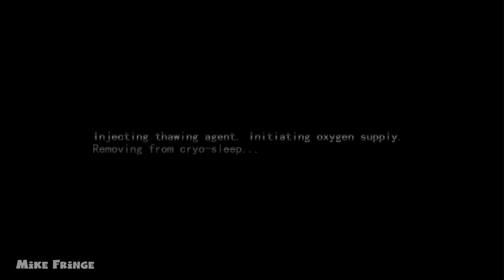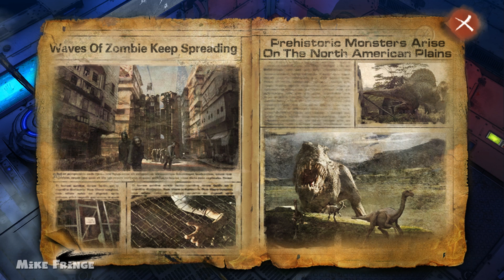Fallen World Jurassic Survivor Gameplay Android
Fallen World Jurassic Survival for Android Gameplay video 1080p.

Total size: 290 MB
This game is online.

Welcome to the competitive multiplayer online apocalypse survival game Fallen World: Jurassic Survivor! This is an ancient world where Jurassic dinosaurs and zombies exist side by side. In this enormous, open world of Jurassic apocalypse, you have only one goal: to survive!

In the game, you must gather, chop, and hunt for resources, craft tools and weapons, and build a refuge for yourself from scratch. Join forces with other players and establish a survivor compound, fend off invasions of Infected, and tame and breed all kinds of dinosaurs to fight for you! Do you have what it takes to outlive others in the world’s last days? Your Jurassic apocalypse adventure begins now...

Game Features

Tame Dinosaur
Ancient beasts and dinosaurs of yore have returned to Earth: Stegosaurus, Ankylosaur, T-Rex and more. You have the opportunity to capture, tame, and raise these dinosaurs. You can have dinosaurs fight for you, gather resources, be your mount, and accompany you as you survive in the last days of humanity. You can even breed them into genetically superior dino babies!

Destroy all Infected
A zombie virus is wreaking havoc, and dead humans-turned-zombies continue to spread the deadly virus. The virus turns people into vile forms such as Infected, Lurkers, Sprinters, Behemoths, and more. They hide in every corner of this decayed world, and with just your bare hands to protect you, you barely stand a chance. Only by using blueprints and technology to build gear and weapons can you defeat them!

Build a Safe Shelter
Search, gather, grow, build, and upgrade tech. Enjoy the fun of managing your Home, the last bastion of hope in this apocalyptic world. But this world won't give you a moment's peace. Upgrade your tech and obtain more resources through battle, then go produce more resources to develop your Home, turning it into the perfect survival fortress to outlast the Jurassic apocalypse.

Survive together, Multiplayer Online Competition
In the apocalypse, every resource is scarce. If you want to survive, you need to put on your best gear and mount your strongest dino. Go pioneering in unknown lands with others from around the world, or go all out attacking and looting the refuges of strangers.

*Coming Soon: Guild System, Refuge Mercenary System, and Multiplayer Co-op Demolition mode are all on the way and will be released soon. Follow us for news and learn about all the new content you can enjoy with your friends!

PLEASE NOTE! Fallen World is free to download and play, however some game items can also be purchased for real money. If you do not want to use this feature, please set up password protection for purchases in the settings of your Google Play Store.